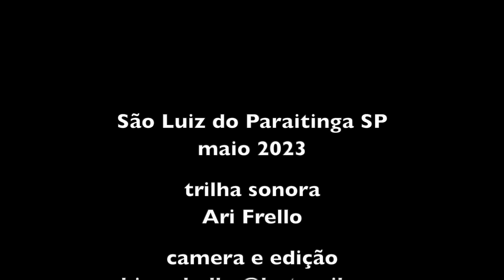QUEM TRABALHA COM LEITE NÃO TEM FERIADO NEM FIM DE SEMANA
O Requeijão brasileiro possui basicamente duas variedades, a saber, de corte e cremoso. Cada qual possui um processo distinto de fabricação.
O requeijão de corte é a variedade mais antiga, essencialmente de produção artesanal. É um laticínio sólido, de cor amarela, feito de leite de vaca, muitas vezes confundido com queijo por sua aparência. Muito encontrado na culinária goiana, paulista, mineira e do sul baiano.
É também chamado de requeijão crioulo quando sofre reação de Maillard, ou seja, se torna mais escuro devido ao cozimento intenso. É a variedade de corte predominante nas regiões norte e nordeste do Brasil, sendo feito com leite de búfala na Ilha de Marajó.
Em Portugal, este refere-se à massa formada a partir do soro do leite obtido quando do fabrico do queijo e que é novamente sujeito à ação do calor. Tradicionalmente o requeijão é um subproduto da fabricação do queijo de ovelha, sendo adicionado ao soro, até ao máximo de 18%, em volume, de leite de ovelha ou de cabra.
No Brasil, o seu surgimento deu-se como a utilização de um subproduto do leite desnatado como condimento para alimentos, que era descartado nas regiões produtoras de nata para a fabricação de manteiga.